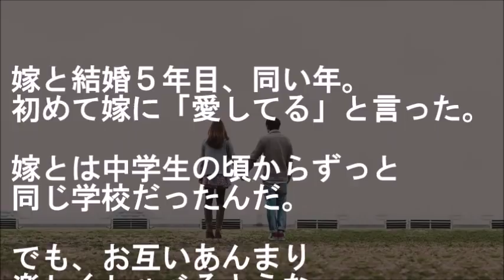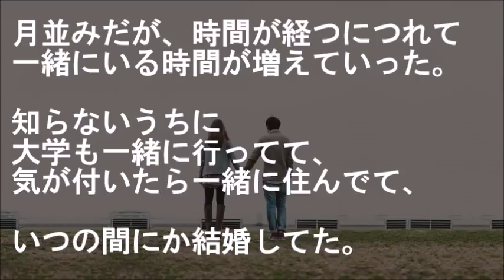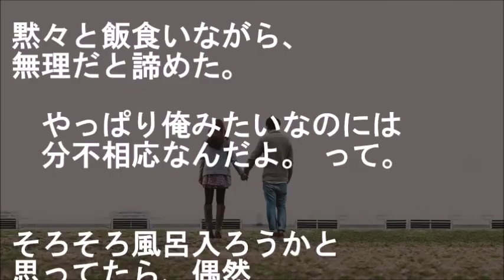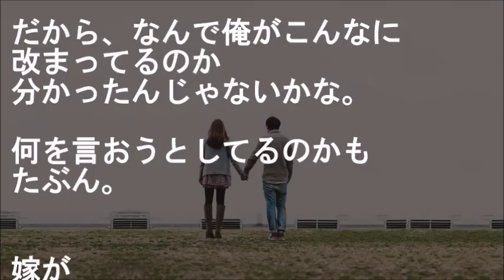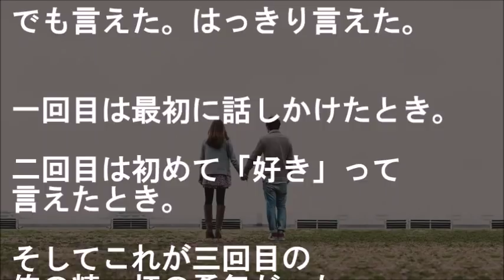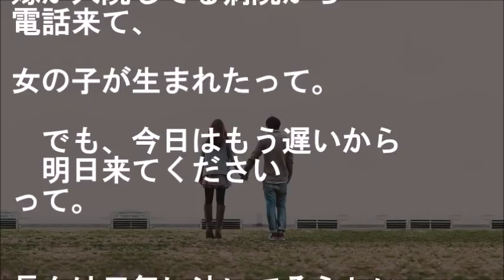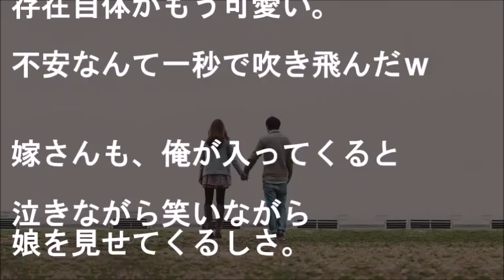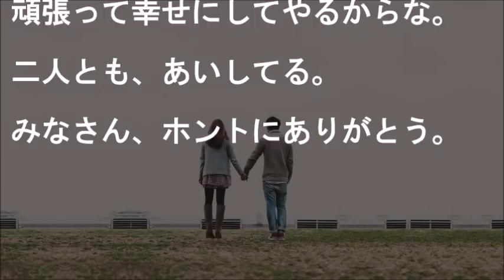もの静かで中学から一緒の彼女に声かけるのも精一杯だった俺が、彼女への３回目の勇気だしてみた結果【馴れ初め 同級生 感動する話 スカッとする話】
もの静かで中学から一緒の彼女に
声かけるのも精一杯だった俺が、
人生３回目の彼女への勇気だしてみた結果

【恋愛 馴れ初め話 同級生 感動する話 スカッとする話】

★中学の時、先輩に頼まれ同級生を家まで送ってた。でもまさか彼女が・・・【馴れ初め 幼馴染 武勇伝 感動する話 スカッとする話】

★頭の悪い俺とは全く釣り合わない頭の良い美人な先輩を好きになって…先輩の卒業式、送辞の役目をする事にした結果【馴れ初め 感動する話 スカッとする話】

★記憶は定かでないが１歳年上の幼馴染？と大学で再会し、気付いたら俺は彼女の彼氏になっていて…【馴れ初め 年上の女性 同級生 感動する話 スカッとする話】

★馴れ初めの話 嫁からのラブレターを当時流行ってたいたずらだと思い込んで捨てて、「嫁、もう話しかけんな！」と言ってしまったwwww